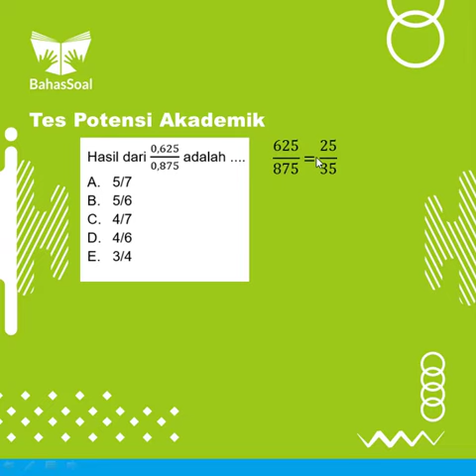Bahas 109 - Tes Potensi Akademik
Kalau ada yang belum dimengerti, silakan bertanya di kolom komentar. Ajak juga temen-temen kamu untuk sama-sama belajar via channel ini.